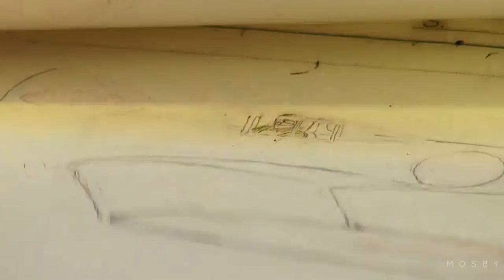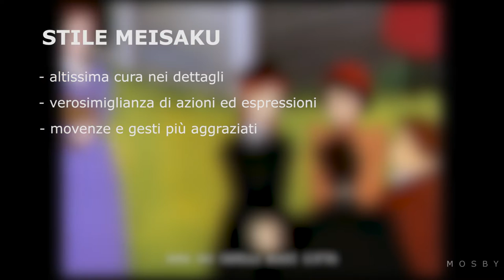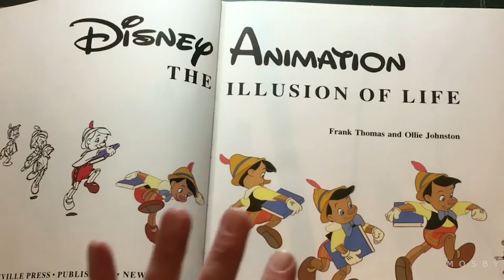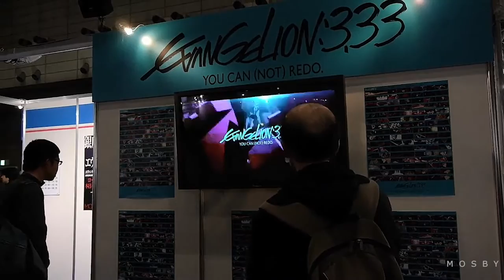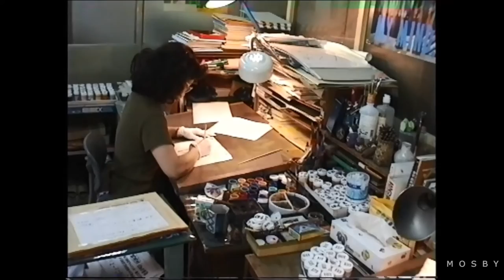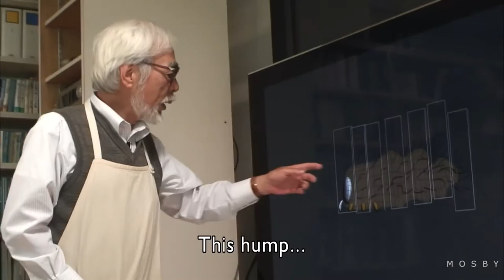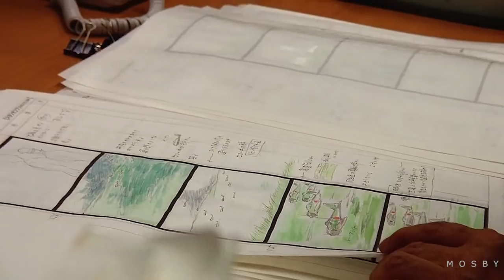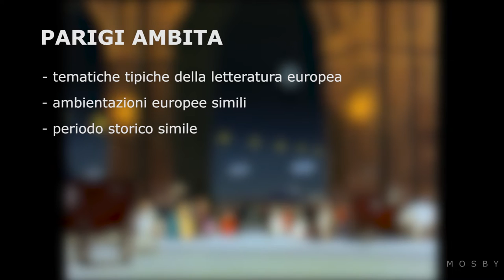Il rapporto fra Hayao Miyazaki e l'animazione giapponese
Perché Miyazaki si è sempre espresso in modo così critico nei confronti degli anime? Partendo da questo spunto, proviamo a capire se il rapporto di Miyazaki con una grossa fetta dell'industria dell'animazione giapponese sia un pregiudizio, una questione di differenza culturale o anche un fatto di stile e di tecnica.

DUE TESTI CHE CONSIGLIO SU MIYAZAKI:
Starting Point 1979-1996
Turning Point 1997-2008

Il presente video ha scopo informativo. Tutti i diritti dei materiali presenti vanno ai rispettivi proprietari.